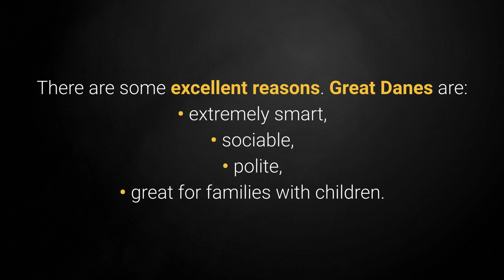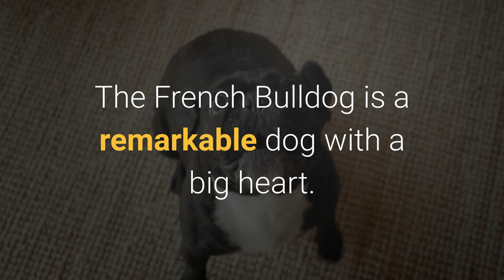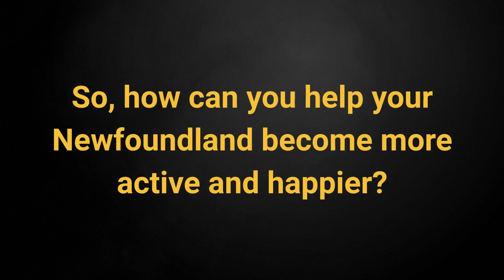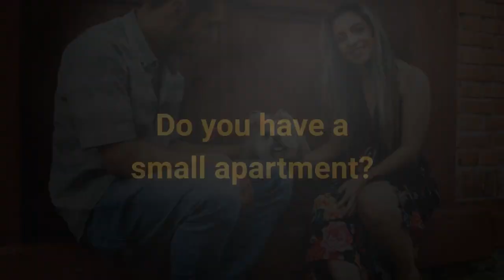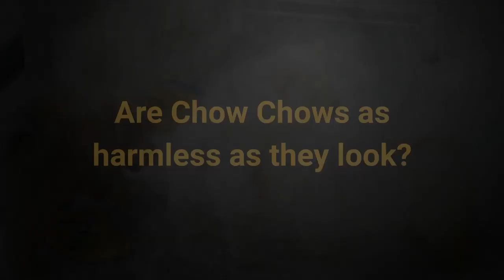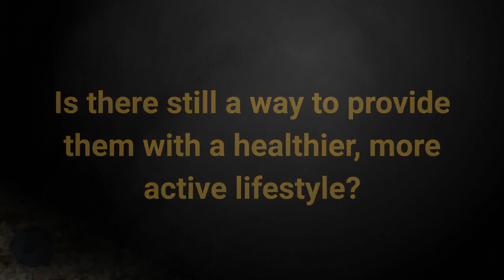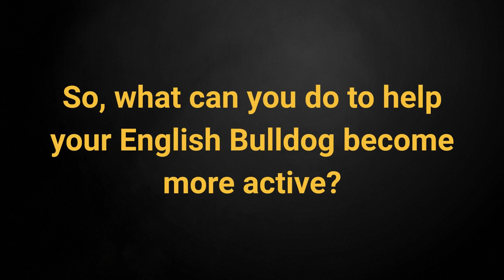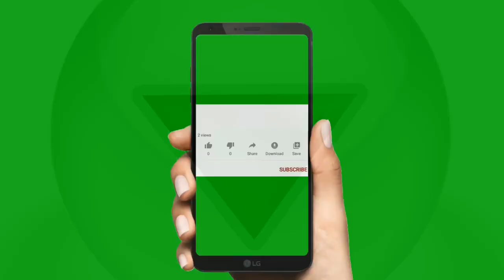🐕 Lazy Dogs - TOP 10 Laziest Dog Breeds In The World!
👉 Lazy dogs adore inactive families and lifestyles. Do you want a lazy dog? Check out the TOP 10 laziest dog breeds in the world and find the perfect one...

Bitcoin: 14yyb87SSpzXpLnoXCa9ff6kLY5oEJjUwP

✌️ Transcription ✌️
Lazy dogs are the ideal choice if you're looking for an inactive pet.

These dog breeds are on the list since they tend to be inactive, stubborn, and exceedingly lazy. So, which dog breeds are they?

10. The Great Dane. 0:26

The Great Dane is one of the most popular dog breeds in the world.

However, many large dog breeds have lower energy levels when compared to smaller ones. That also applies to the Great Dane.

Although puppies can be incredibly energetic, Great Danes tend to become quite lazy when they reach adulthood.

9. The French Bulldog. 1:14

The French Bulldog is a remarkable dog with a big heart.

Frenchies adore their owners and are very friendly toward just about everyone.

French Bulldogs enjoy cuddles, and they can spend hours lying on the couch with their owners.

Sports are just not their kind of activity.

8. The Bernese Mountain Dog. 1:49

The Bernese Mountain Dog is truly the perfect blend of everything you'd want in a pet.

They are very suitable for families who don't have much opportunity to keep active. While they do get energetic, it's usually only for a short time.

Still, loyalty and their relationship with their families are of great importance to Bernese Mountain Dogs.

7. The Newfoundland. 2:45

The Newfoundland is just like a big, lovable bear.

Highly intelligent, Newfies adore children, and their main desire is to please you.

If you like taking your dog on long walks, the Newfoundland is probably not the right choice.

6. Saint Bernard. 3:41

Saint Bernards are very polite and good-natured dogs.

While they do love attention, they're not as demanding as some other dog breeds.

Owners usually have to nudge them to be more active so they can keep fit and healthy.

5. The Shih Tzu. 4:31

The Shih Tzu is a gorgeous, smart, polite, kind, and loyal dog that also happens to be generally low-maintenance.

Getting along with children and even other animals is in their nature.

4. The Chow Chow. 5:04

Chow Chows are not usually super-friendly dogs.

They can often exhibit aggression toward other dogs, but they are faithful protectors of their families.

They often form a strong bond with one person, but they remain stubborn and distrustful of strangers.

3. The Pug. 6:05

It's impossible not to love these wrinkly faces!

Everybody falls in love with the pug's big, beautiful eyes, and it's difficult to resist the thought of getting one as a pet.

Pugs also get along swimmingly with cats!

2. The Basset Hound. 6:52

The English Basset Hound is becoming an increasingly sought-after family dog.

Their love of food makes them prone to obesity.

Early socialization and frequent walks are the keys to helping them grow into healthy and happy dogs.

1. The English Bulldog. 7:45

English Bulldogs are stubborn and lazy dogs who love a good rest.

Not the most favorable combination, wouldn't you say?

Due to their numerous health issues, they tend to need more rest than usual.

So, lazy dogs; yes or no?

No matter how lazy your breed of choice is, it's essential to understand that dogs aren't toys; they are living beings.

If you have a dog, taking care of their specific needs will ensure they get to live a happy and fulfilling life.

Every dog, no matter how lazy, desires your attention. And every dog likes at least a little bit of physical activity every day, even if they don't know it!

Regular walks and exercise are an excellent way to keep both yourself and your dog healthy while spending a great time together.

Take care!

TOP 10 Laziest Dog Breeds In The World!